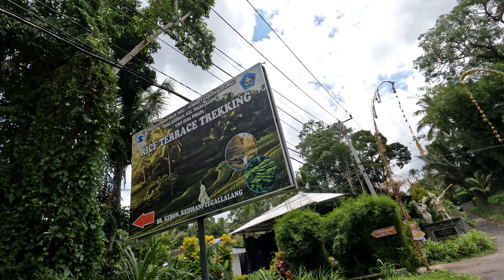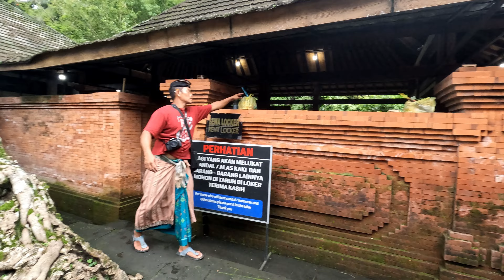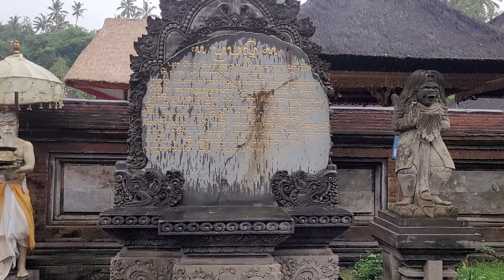Popular Water Temple In Bali - Pura Tirta Empul | Balinese Temple | Borang Dance | Ubud Market 2024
Popular Water Temple In Bali - Pura Tirta Empul | Balinese Temple | Barong Dance | Ubud Market 2024

Hi Everyone,
In this video we have given complete information about one of the famous Water Temple in Bali which is Pura Tirta Empul. In this video you will get to know about Pura Tirta Empul History and how you can reach to this temple. Also we have share about the Bali's traditional Dance - Barong Dance and our shopping experience in Ubud Market.

How To Reach Pura Tirta Empul Temple
Pura Tirta Temple 2024
History of Pura Tirta Empul
Water Temple in Bali
Bali Culture
Bali Temple
Barong Dance
Ubud Market
Gears Used
Canon EOS 200D Mark-II
Samsung Galaxy S20 FE 5G
DGI OM4 SE Gimble
Gopro 10
😉 Keep Supporting me So I can continue to provide you best content each week!!😇